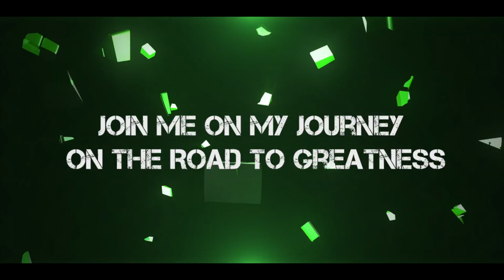Q&A Sundays PT1 - Doing G4P,Big Plans For DJFitness,Bros Progress,Aesthetics Over Function...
0:14 - How To Get Proper Chest Activation
1:26 - How Long Ive Lifted and My Lever Belt
2:40 - How Big Is My BBC
3:22 - Would Leanne Be Ok WIth Me Doing G4P
4:35 - Who's The Girl In My Video's
5:22 - When Should You Use A Weight Lifting Belt
6:25 - My Macros On My Diet